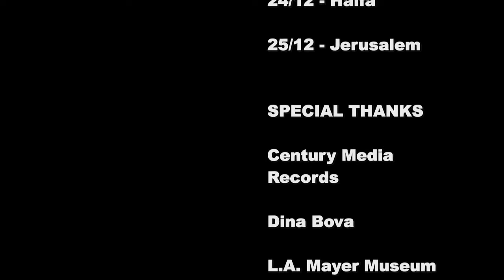ORPHANED LAND - Unplugged And Deadly - Exclusive Interview!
ORPHANED LAND In An Exclusive Interview For "Ov Metal" - Israel
Filmed on 15/12/2011 at the Museum for Islamic Art in Jerusalem, Israel.
- For Your Metal Needs!

Check ORPHANED LAND Live:
21/12 - Tel Aviv
24/12 - Haifa
25/12 - Jerusalem